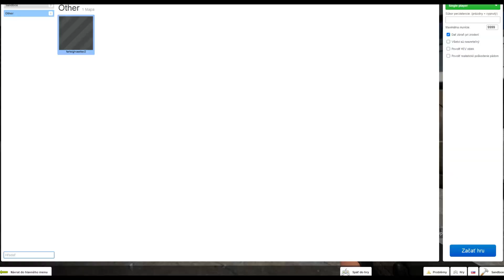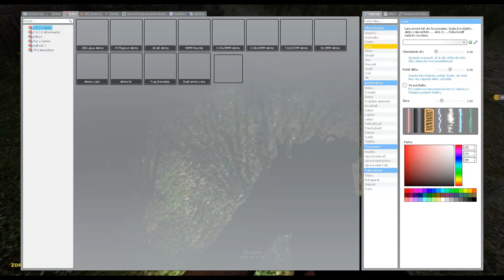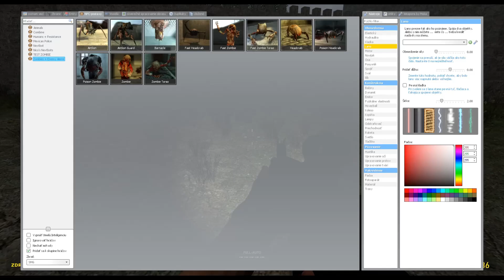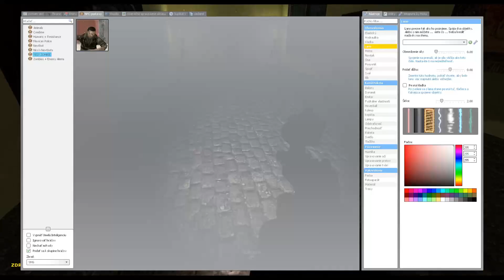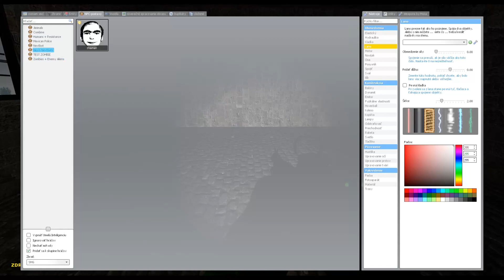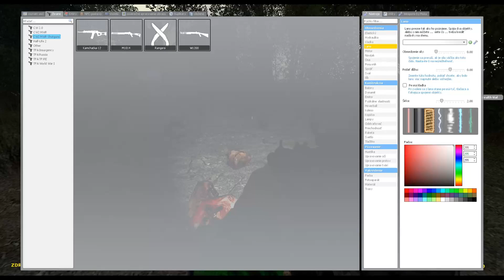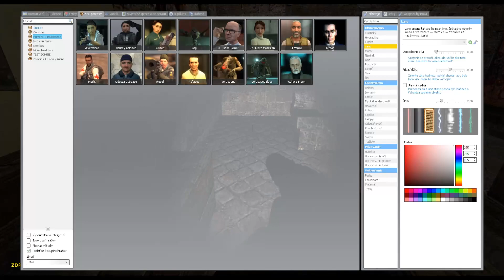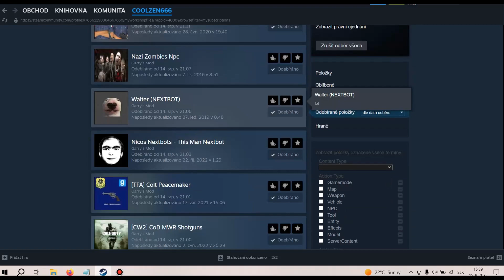Garrysmod 20 sub special